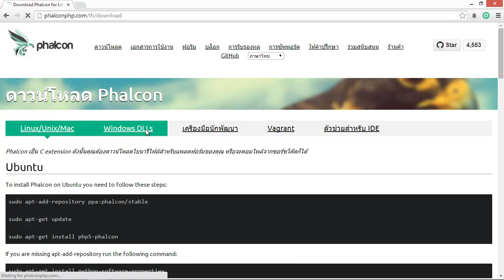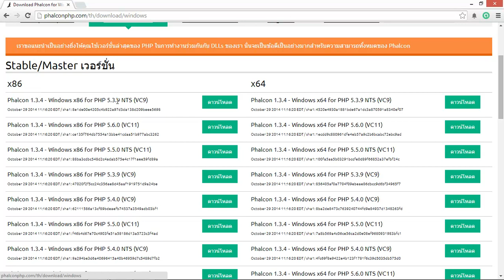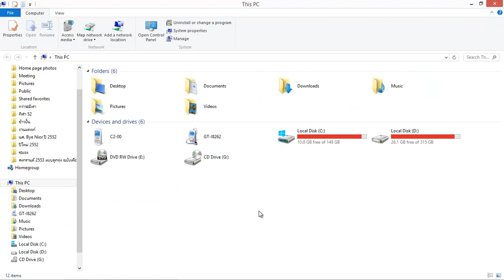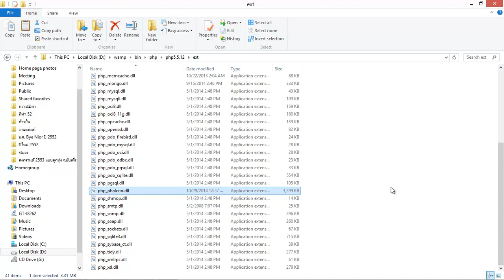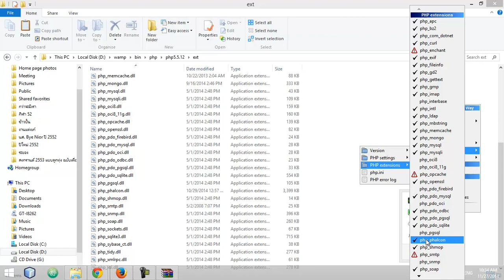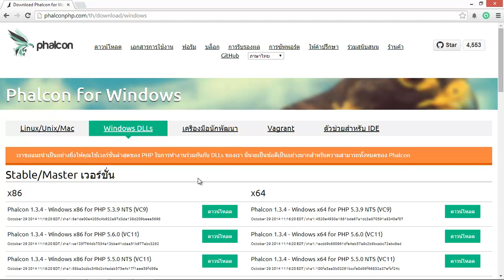Phalcon Basic Tutorial - 1 ทำความรู้จักและติดตั้ง Phalcon Framework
มาทำความรู้จัก และติดตั้ง Phalcon PHP Framework ดูเพิ่มเติมได้ที่